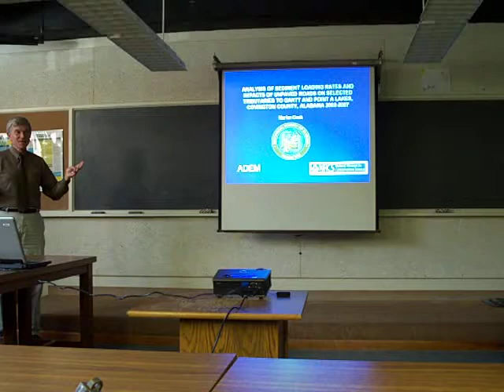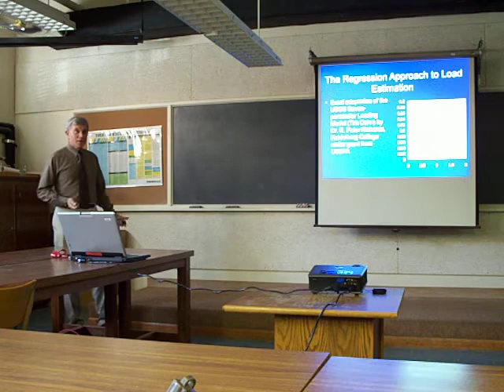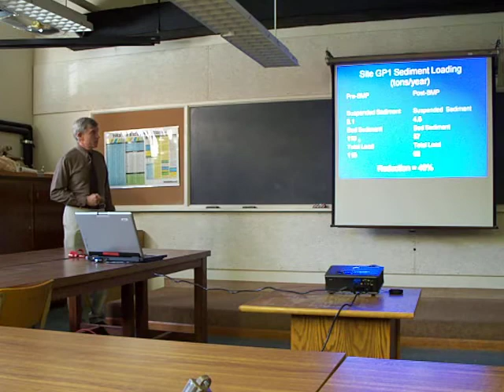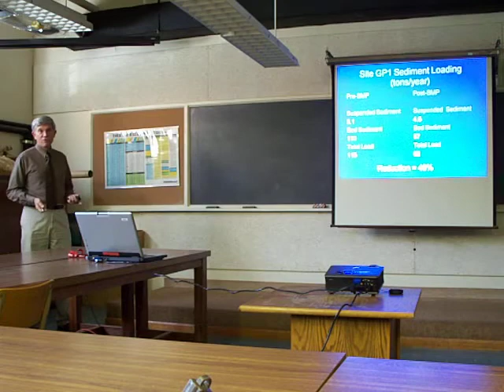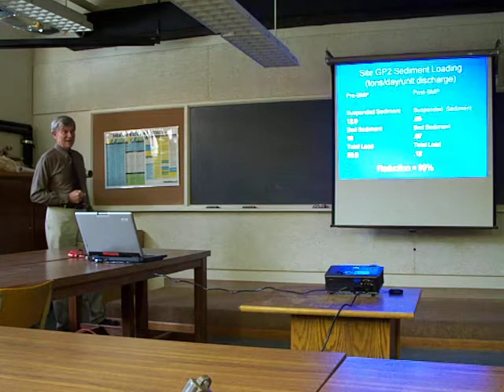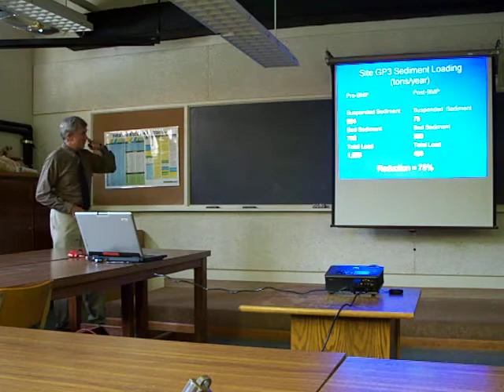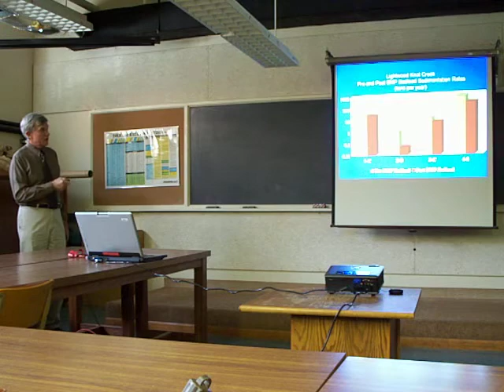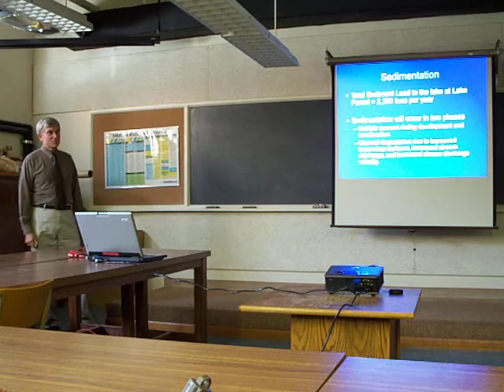GSAs Marlon Cook presents Unpaved Road Seminar at Auburn University - Part 1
The SWaMP (Saugahatchee Watershed Management Plan) Project and Alabama Water Watch were extremely pleased to have Marlon Cook, Director, Groundwater Assessment Program, Geological Survey of Alabama, present results from a six-year GSA study, ANALYSIS OF SEDIMENT LOADING RATES AND IMPACTS OF UPPAVED ROADS ON SELECTED TRIBUTARIES TO GANT AND POINT A LAKES, COVINGTON COUNTY ALABAMA 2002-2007. The presentation was at Upchurch Hall on the Auburn University campus on December 16th, 2009.

Eric Reutebuch, SWaMP coordinator, gave a brief description of the SWaMP project goals and activities and then introduced Mr. Cook. Mr. Cook touched on erosion/sedimentation processes, and their affects on streams in Alabama. He showed results of the impressive study conducted by the GSA in Covington County, where GSA scientists measured sediment load in several streams before and after installation of BMPs (best management practices) on dirt roads that crossed the local streams. The BMPs included chip-seal (surfacing with tar and limestone) of the road surface from hilltop to hilltop on both sides of a bridge, armoring drainage ditches along the sides of the road with limestone rip-rap, installation of curb and gutters, planting of vegetative cover on road sides, and check-dam installation in roadside ditches. Mr. Cook emphasized that a relatively small amount of road improvement on unpaved roads can make a dramatic improvement in stream water quality (manifest as reduction of dirt being washed into the stream during rain events) if the improvements are targeted to areas of high erosion at stream crossings. Results of the GSA study indicated reductions from 46% to 99% in sediment loads in streams, depending on the BMP treatments installed. The seminar closed with a stimulating discussion about things that could be done on Lee Countys 187 miles of unpaved roads to reduce the amount of dirt flushed into our local streams and improve their water quality. SWaMP is administered and coordinated by Alabama Water Watch and Auburn University Fisheries Department, and partially funded by the Alabama Department of Environmental Management through a Clean Water Act Section 319(h) nonpoint source grant provided by the U.S. Environmental Protection Agency-Region 4. Special thanks to Mr. Marlon Cook for traveling to Auburn University and sharing his knowledge and experiences with us in an effort to restore and preserve Auburn's natural resources!